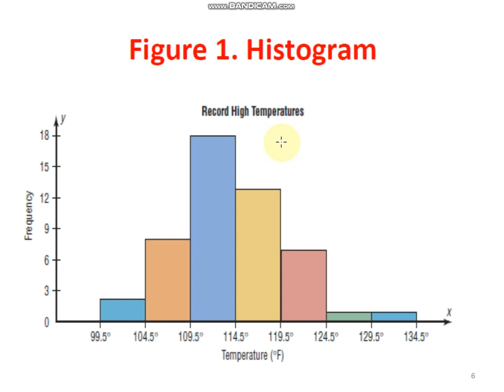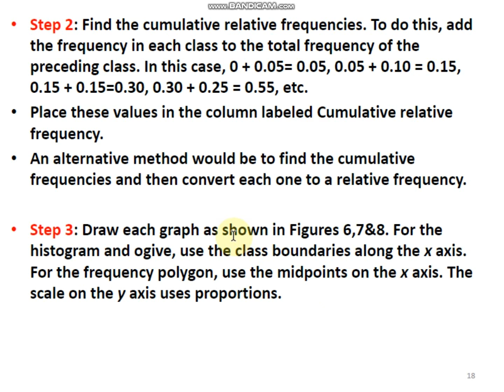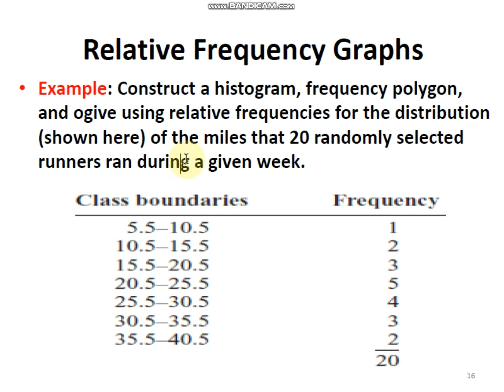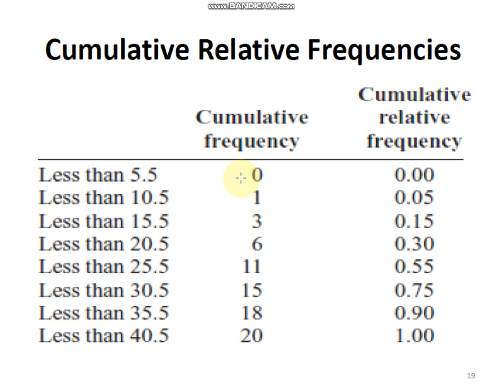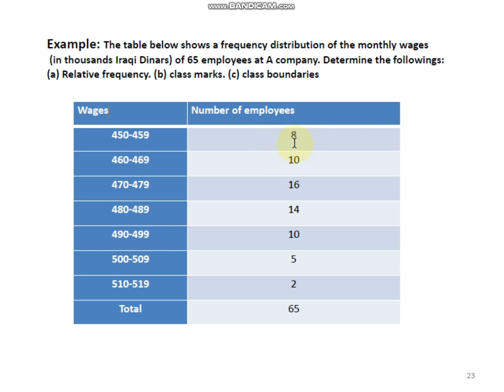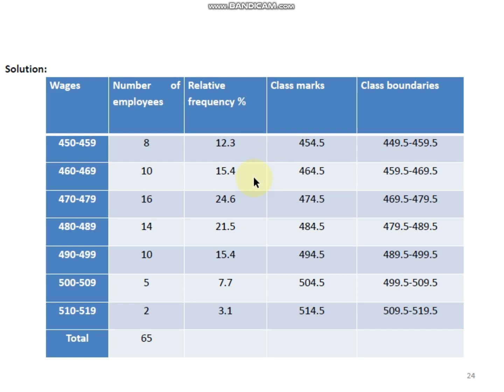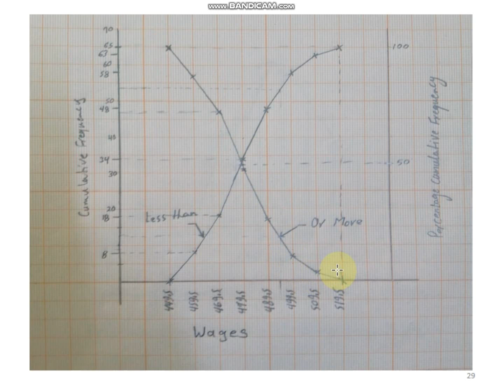Statistics - Statistics Graphs (Part 2)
في هذه المحاضرة تكملة توضيح رسم المدرج التكراري والمنحنيات التكرارية المضلعة الطبيعية والمتجمعة الصاعدة والنازلة، واليكم التفاصيل في الفيديو ...